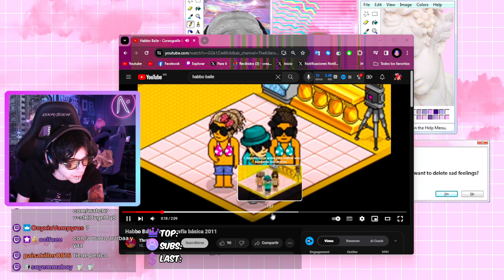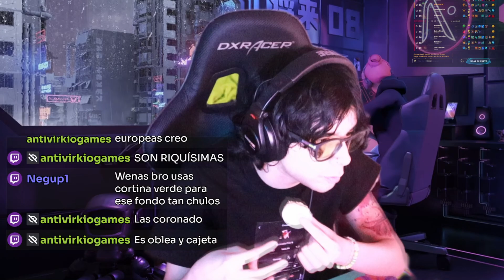ranking de comida extranjera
en esta ocasión estaremos probando comida extranjera y abriendo una caja secreta

creditos a spotify méxico por la caja y a ocifuee por la caja de sub, muchas gracias!